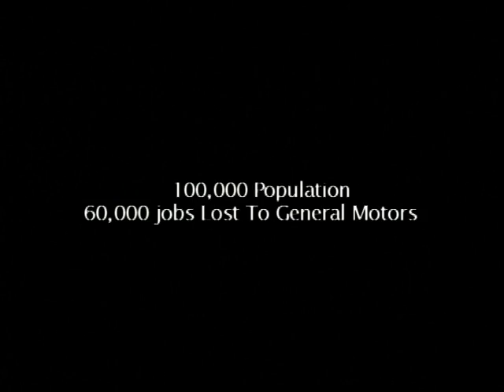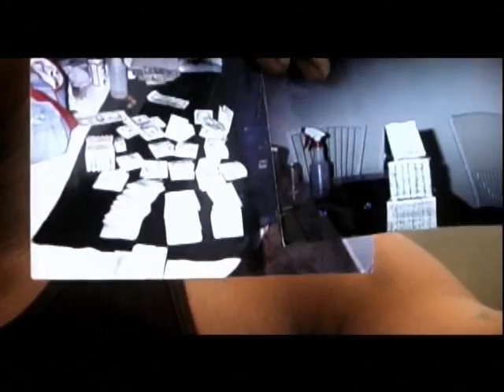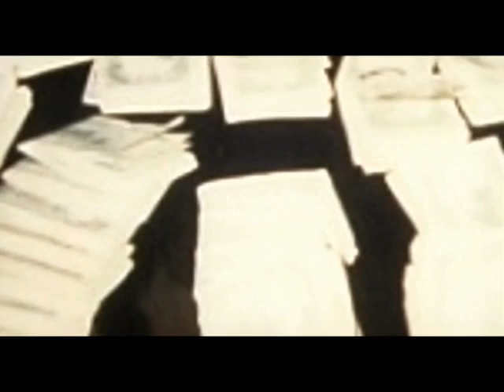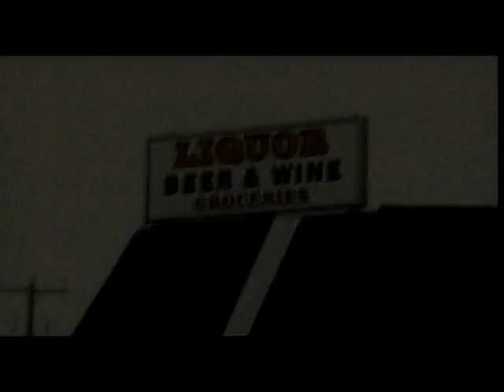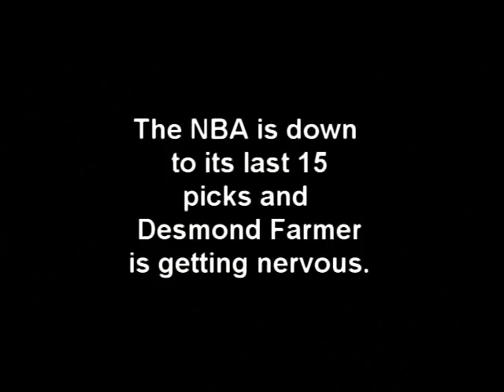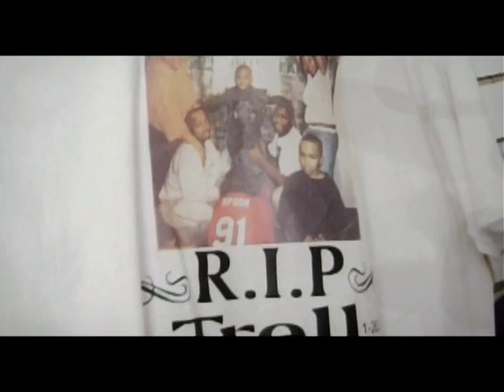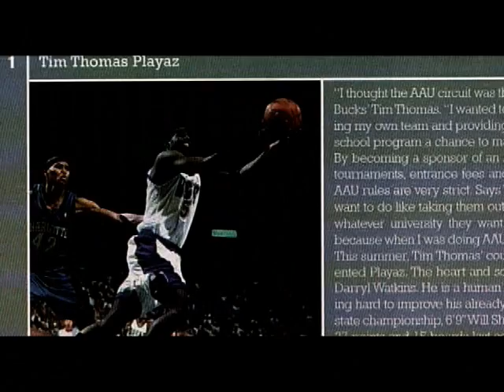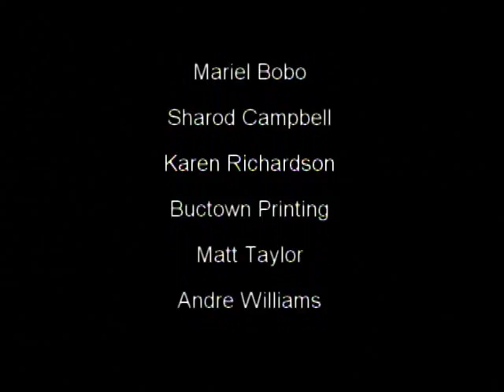Flint Town Kids Documentary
Moore, a Flint native, wrote and directed the documentary Roger and Me about the darker side of capitalism and General Motors. Omar McGee, another Flint native, picks up where Moore left off with Flint Town Kids, a documentary showing the African American dark side of Flint. Flint is predominantly populated by African Americans who migrated from the south after Reconstruction. Flint can be viewed as a microcosm of America's poverty stricken urban areas. Once abandoned by General Motors, Flint became one of the poorest urban areas in the country. Flint Town Kids captures the bleak setting in which these Flint natives exist. It powerfully examines the hardships, the sufferings, mishaps and sacrifices made in order to persist in this town. Flint Town Kids highlights the frightening education system in Flint where schools are designed to produce basketball players only. On the other hand, students who are non basketball players are left with mediocre excuses for classrooms while adjusting to the lack of libraries needed to empower young minds. The documentary takes a very close look at children who bare the armor of strength in trying to escape Flint. Flint's has been successful in producing a legacy of basketball players ranging from playground hopefuls to the pros. The film highlights current and former NBA players such as Morris Peterson (Toronto Raptors), Eddie Robinson (Chicago Bulls), Trent Tucker and Glen Rice as well as Tracy McGrady (Houston Rockets) LeBron James, (Cleveland Caveliers), Jason Richardson (Golden State Warriors) Chucky Atkins (Boston Celtics) and Jonathan Bender (Indiana Pacers) who have achieved the dream of making it to the pros. For those who are not as fortunate to escape the nightmarish lifestyle that Flint brings, they embark on survival methods such as drugs and violence. Flint Town Kids brings to light the little faith left in the system. Children raising kids and kids age ten killing each other is just an everyday part of life in Flint. The documentary will depict those shocking scenes in the lives of children who are left with no choice but to make adult decisions in a world where only the fittest survive. For many adults the consuming goal of overcoming poverty lies in making cocaine. Flint Town Kids graphically explores this process which seems to have become the saving grace for many in a town that presents scarce positive outcomes for the future. Flint Town Kids will leave audiences outraged and enthralled with the African American lifestyle in an area that once presented promise only miles from the Motor City.